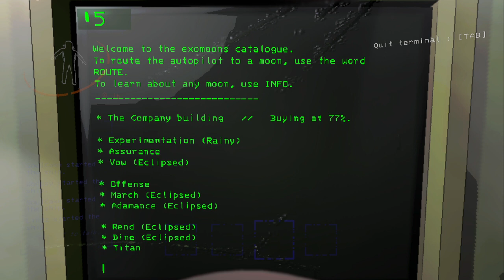Training Lindz to Work for the Company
SoulCake joins me to give Lindz proper company training. Which, of course, includes the appropriate amount of death.